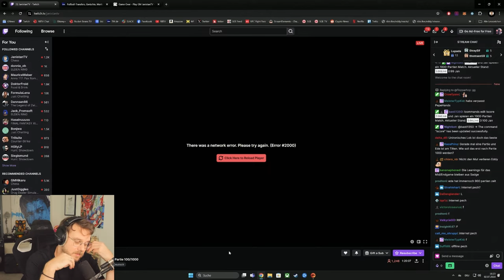ICH GEBE NICHT AUF! - Match 100 von 1000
In einem Moin Moin vor ca. 2 Jahren kam die Frage schon mal auf. Gewinne ich gegen Jan Gustafsson EINE Partie Schach, wenn wir eintausend mal gegeneinander spielen. Der gesunde Menschenverstand sagt nein, aber das eigene Ego sagt was anderes. Erlebt hier meine Sicht der Games gegen den deutschen Schach Bundestrainer.